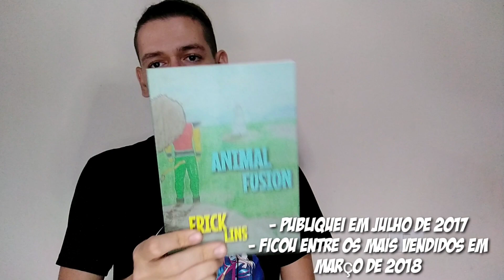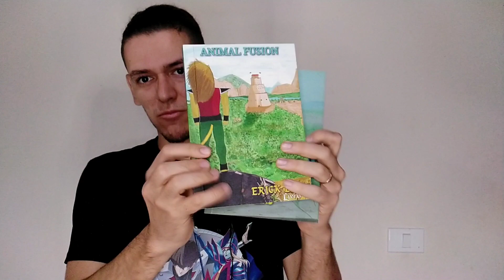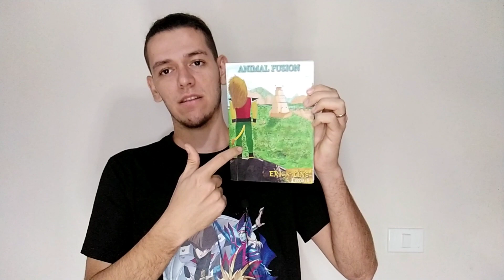Evolução nas Capas do Animal Fusion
Hoje vou lhes mostrar as mudanças nas capas de Animal Fusion a cada nova edição.

Animal Fusion é a saga de livros que criei inicialmente como mangá, era uma longa saga de mangás, mas depois passei para livros. A história é protagonizada pelo guerreiro Leão e seus amigos, que são seres de uma raça mutante chamada tiermensch, que vive na terra há mais de 500 anos e vivem sobre regimes totalitários. Ainda crianças eles têm os pais mortos por Soldados do Rei Jorpião e então são criados e treinados por mestres poderosos.

Para comprar Animal Fusion - O Rei dos Anfíbios: